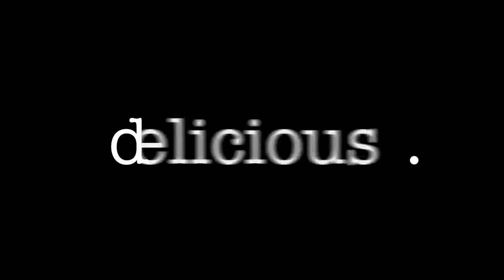Say Cheers To This Sticky Date Martini Cocktail! | delicious. Australia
Make a date with the Sticky Date Martini asap.

About delicious. Australia:
We are Australia's number one premium food and lifestyle brand at the intersection of cooking, eating out, travel, entertaining and style, design and global trends, reaching over 2 million Australians each month. Food is life, makeitdelicious.

Hungry for more delicious. Australia?